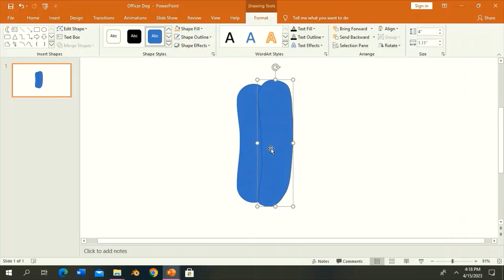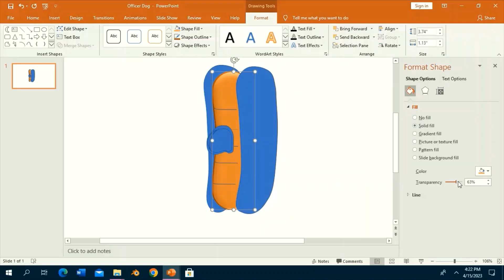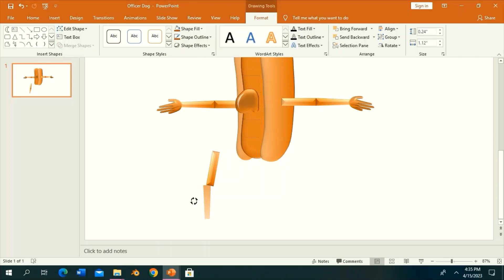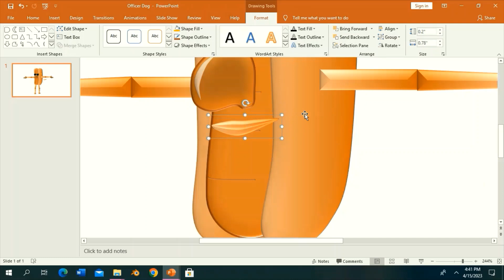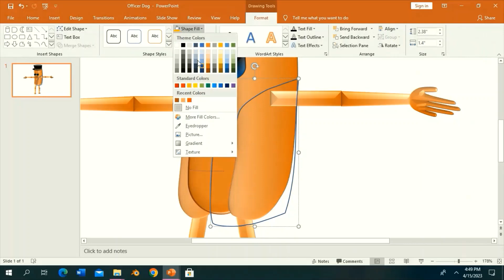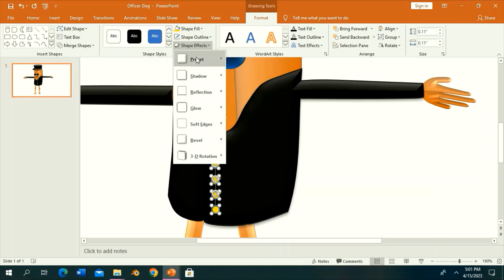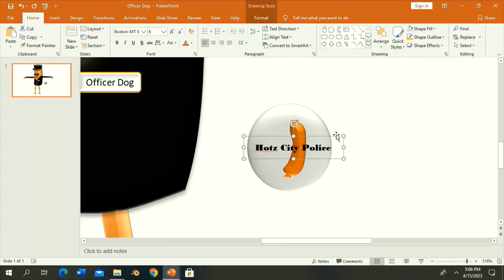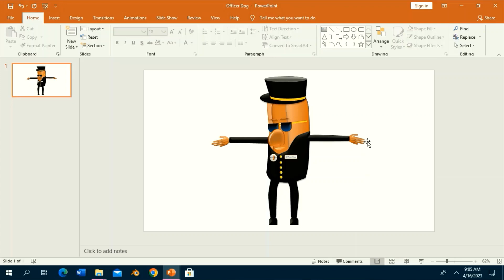Creating Officer Dog|Character Design |Computer Graphics |Drawing Video for Kids|2D on PowerPoint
Hey Everyone! Welcome to Klassy Kids TV!
My name is Ebube. In this video, I used PowerPoint to create and design my character, Officer Dog. Officer Dog is a police officer in Hotz City.
These videos can be used to introduce beginners to computer graphics. These are also useful and safe videos to introduce kids to computer graphics and character design.
Watch the steps and follow through at home to start creating your own characters.